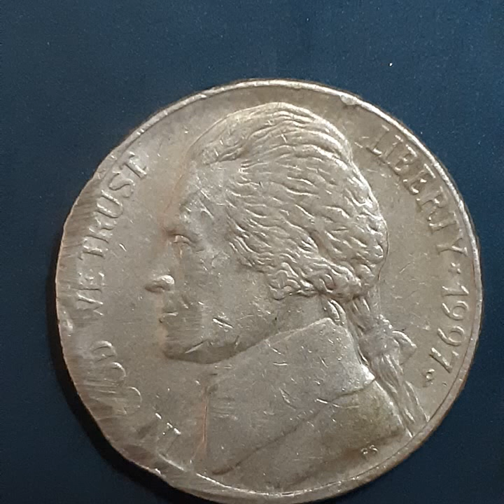FIVE CENTS 1997